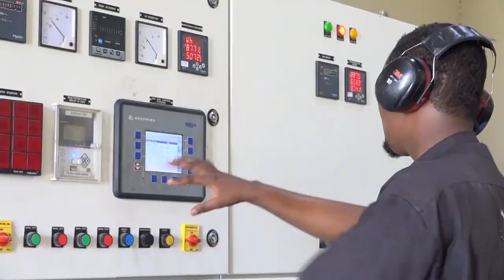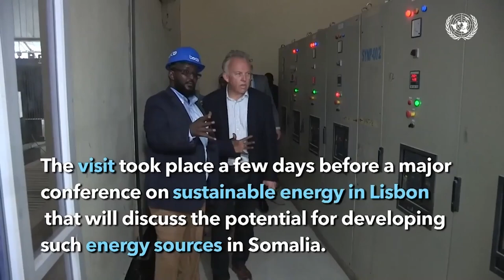Sheekh Bashiir ''Diin iyo Caqli midna ma yeelayo in la laayo dad iska Caweynayo''.